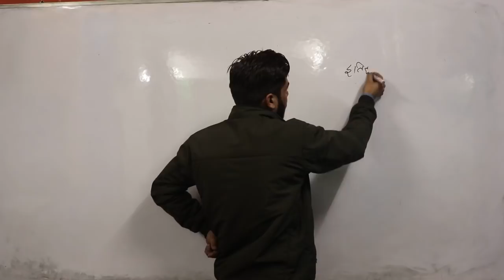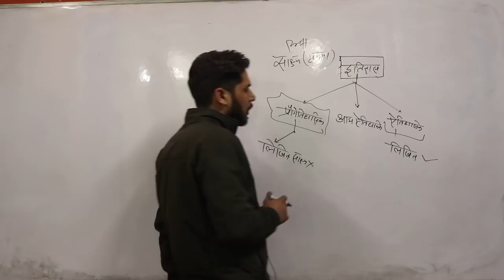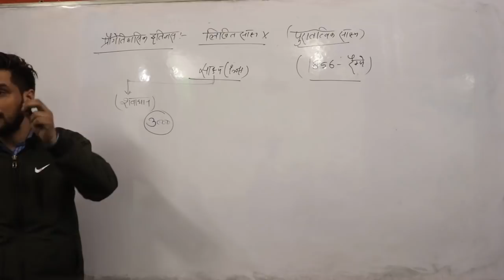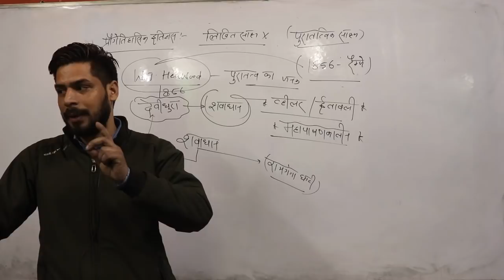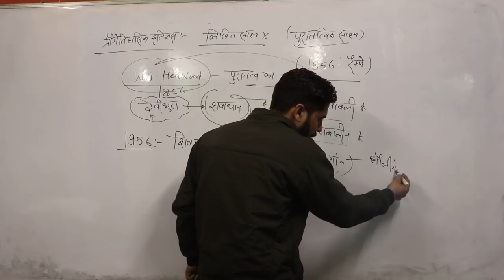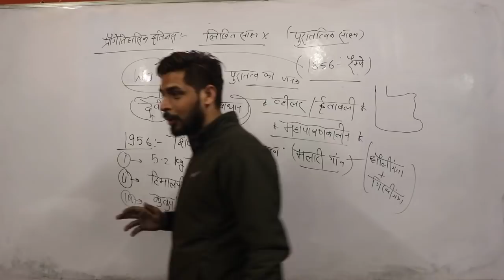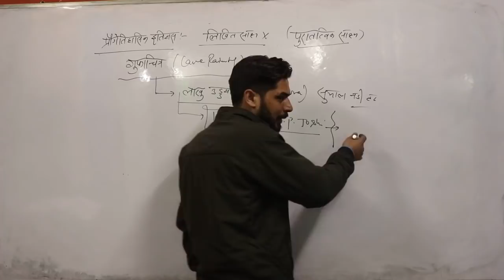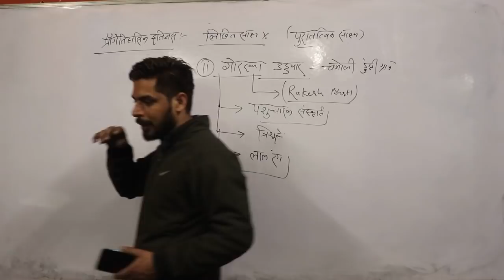उत्तराखण्ड प्रोगेतिहासिक इतिहास भाग 1 BY GAURAV BHATT uttarakhand history lecture